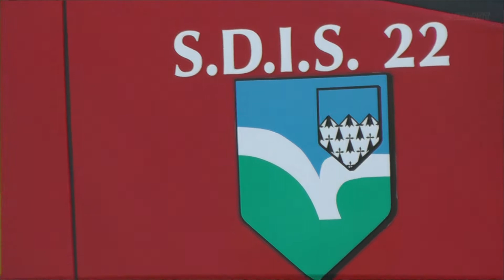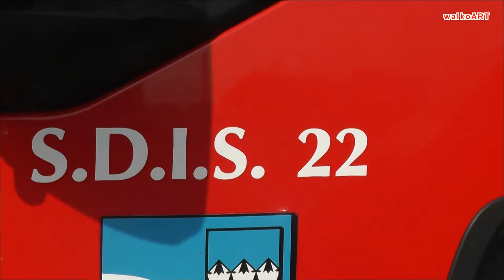IVECO Drehleiter Feuerwehr Bretagne 22 Trégastel Pompiers Côtes d'Armor Brittany - Fire Drill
Trégastel Bretagne / Brittany 2014.

(filmmusik-373-audeo)